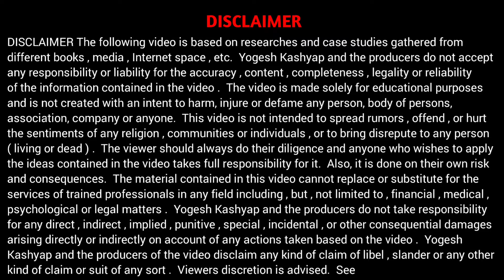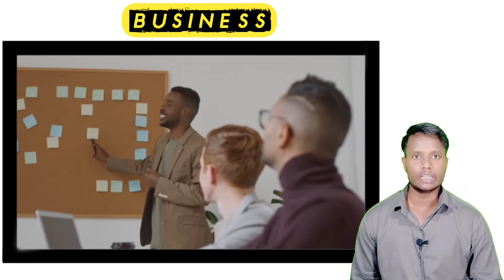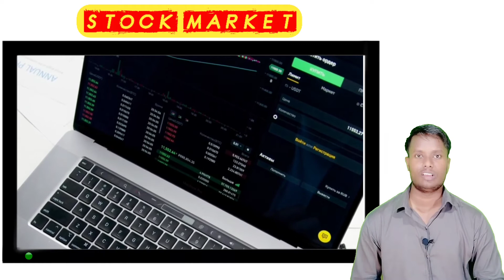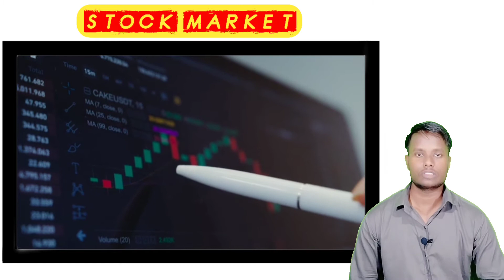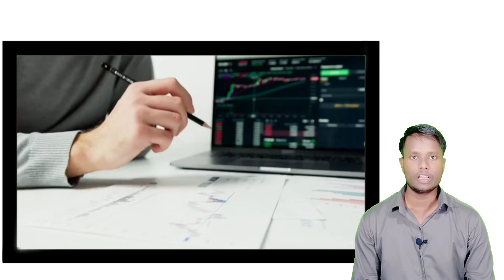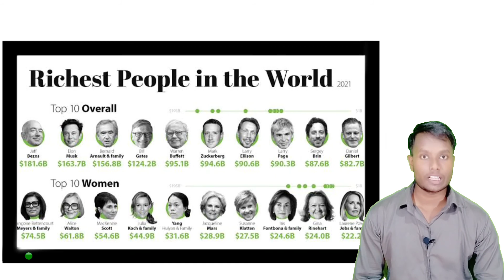एक आम आदमी दुनियाँ का अमीर आदमी क्यो नही बन पाता | 3 Sceret Of Richest Person | ‎@YogeshKashyap09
Es video me sbhi baate bs knowledge ke liye btayi gyi hai kisi baat se kisi ko bhi heart krna ya kisi ki bhavnao ko thes pahuchanaa nhi hai

All the pictures and video clips shown in this video are shown for the purpose of sharing knowledge.  Do not send the wrong message to any video and picture.  Please take all pictures and video clips with positivity.Do not take any pictures and video clips personally.  If a viewer does this then it will be his responsibility and not the owner of the channel.All Information Based On Internet Data. Channel Owner Is Not Responsible for any kind of wrong information. Or anything

Video Ko Please Pura End Tak Dekhe Tabhi Sab Kuch Samjh Main Aayega

Jarur Kar Dena